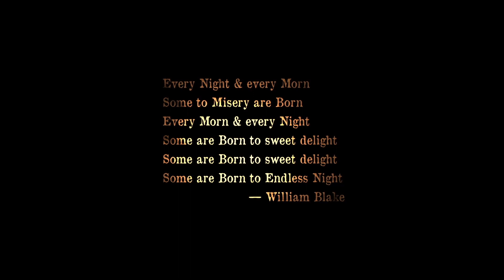Frontier Scum | Escape the Organ Rail | EP 2 | Blood Vultures & Broken Hearts (Actual Play)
Bears and bullets at their backs, Lemslie, "Slim", and Bad stumble into a taxidermic nightmare wherein a spade doesn't strike true. But true enough to awaken a harpylike monstrosity that guts the man known as Doctor Vulchester, who, after his spilled innards slither back inside from a miraculous injection, offers them a deal: stop the mutants before they halt the train. That deed will yield 500 silver each plus freedom.

Will the Scum ride into the sunset or perish to blood vulture chow?